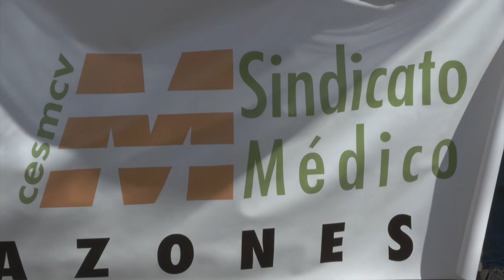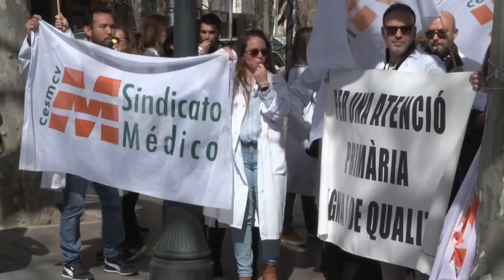Los médicos valencianos continuarán las jornadas de Huelga si no llegan a acuerdo con Sanidad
Decenas de médicos se han concentrado este lunes ante la Consellería de Sanidad, haciendo sonar pitos y tras varias pancartas, para exigir, en la primera de las tres jornadas de huelga convocada por el sindicato CESM CV, una atención médica de calidad y al considerar que "sobran razones" para realizar esta protesta ante el "trato" que reciben por parte de la Administración.